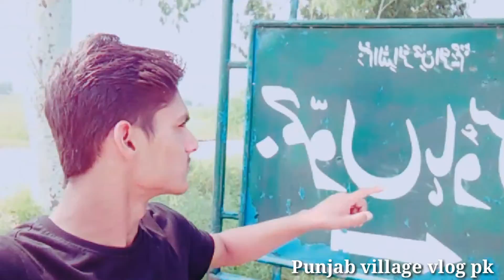Jamu house vlog | Punjab village vlog pk | Rana Shoaib sulheri | EP-56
punjabvillagevlogpk#pakistanivillagelife#ranashoaib#